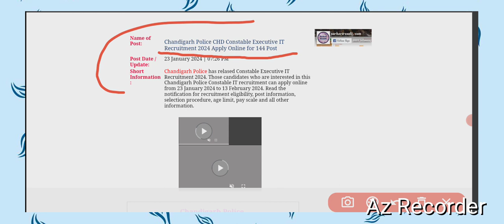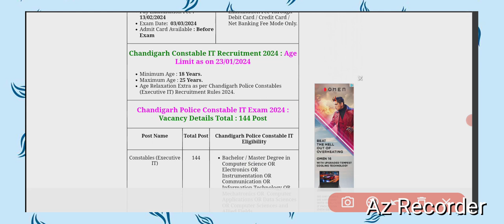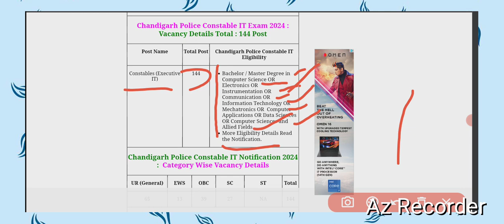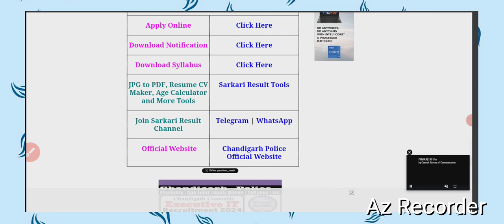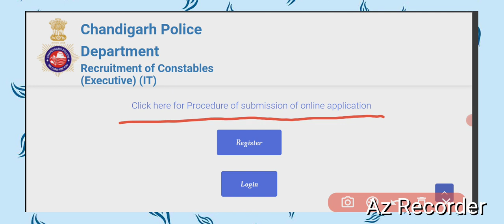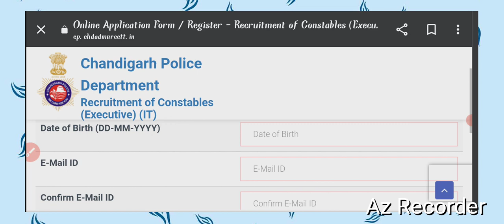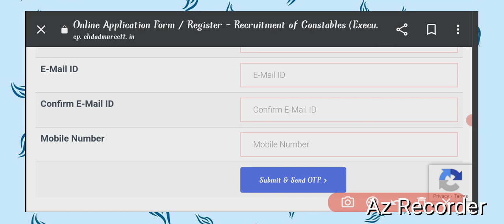Chandigarh police CHD constable executive IT recruitment 2024। apply today।link activated 👇